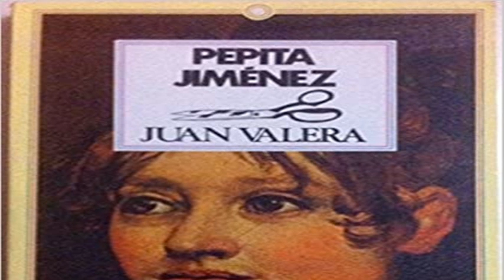Resumen del libro Pepita Jiménez (Juan Valera)